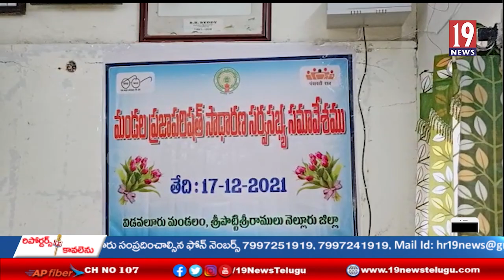విడవలూరు మండల ప్రజాపరిషత్ సాధారణ సర్వసభ్య సమావేశంలో పాల్గొన్న కోవూరు ఎమ్మెల్యే నల్లపరెడ్డి -